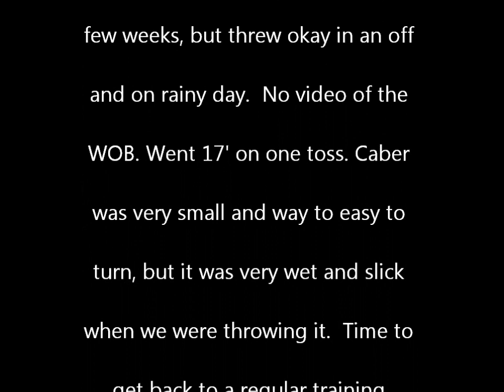Braidy Miller - 2012 Appalachian Celtic Fest.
2012 Appalachian Celtic Fest in Ringgold,GA.  I haven't been doing much training lately and I have also been battling some sort of crud the past few days. With that in mind, plus throwing some events in the rain, I wa sokay with my throws this weekend.